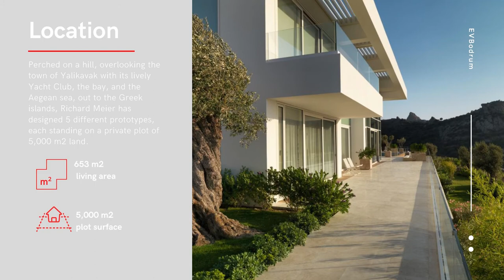EV YK1010 Richard Meier in Bodrum, Yalikavak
Perched on a hill, overlooking the town of Yalikavak with its lively Yacht Club, the bay, and the Aegean sea, out to the Greek islands, Richard Meier has designed 5 different prototypes, each standing on a private plot of 5,000 m2 land.